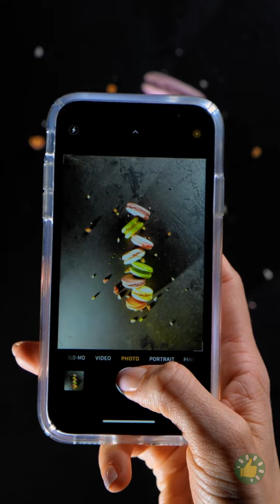خدع مذهلة لتصوير إعلانات الطعام || حيل الصور والفيديو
الطوابع الزمنية:
00:00 حيل الأيس كريم
00:38 حيلة الكعكة
01:18 لاحظ الفرق
02:51 دجاجة بلاستيكية
03:39 خدعة الجبن